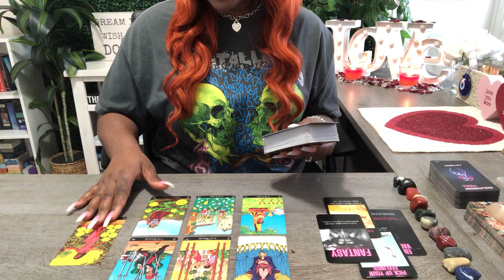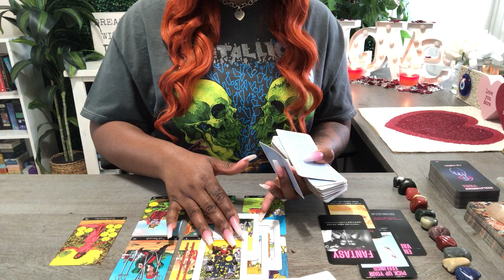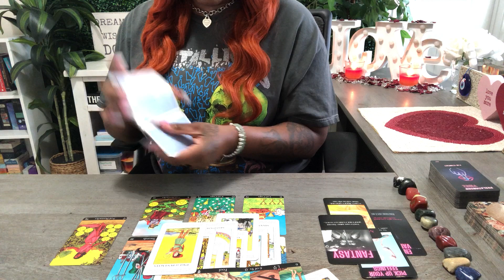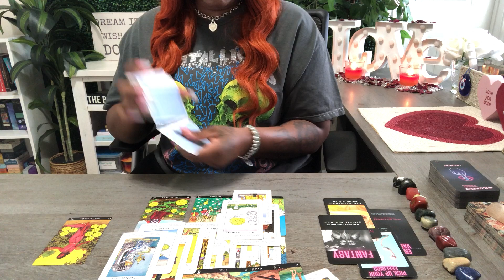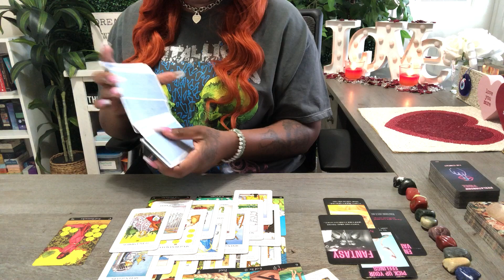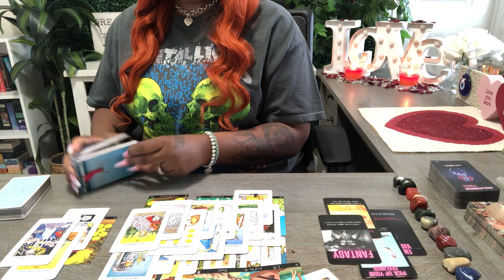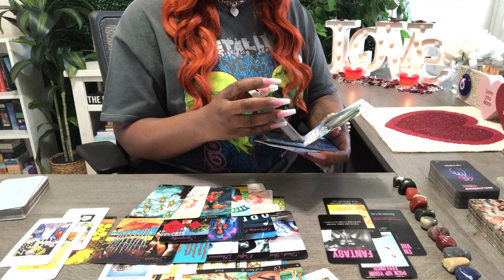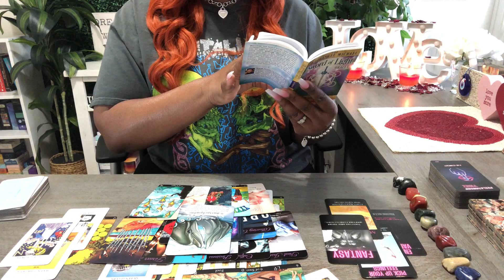✨ AQUARIUS ✨ THEY'RE A TOXIC ENERGY VAMPIRE!!! YOU'RE READY TO GHOST THEM AND MOVE TF ON! ✌🏾